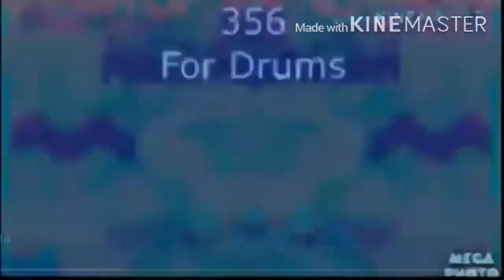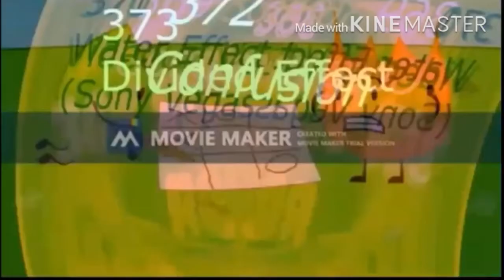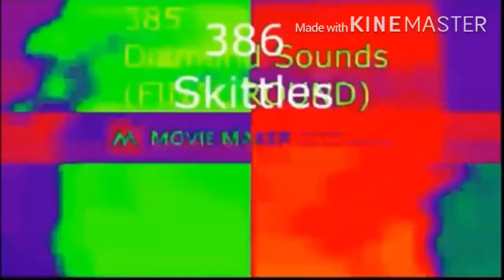Tadake Sounds Render Pack Collection Extended^46 Part 4B